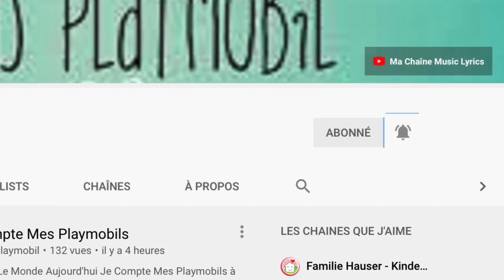[Film Playmobil] Une Journée Avec Maman + Pub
Hey Tout Le Monde Aujourd'hui Nouvelle Histoire Playmobil Une Journée Avec Maman
Bon Visionnage

                                                   Résumé De L'histoire Playmobil
Maman Va Vous Montrez Ce Qu'elle Fait De Ses Journées. Vous Allez Donc Découvrir La Journée De Maman.

Juste Quelques Informations
- Je M'appelle Thomas
- Je Suis Fan De Playmobil
- Je Film Avec Un Ipad
- Je Monte Avec Imovie
- Je Fais Mes Miniatures Avec Picsart Et RemoveBg
- Et Aussi Je Suis Le Cousin De Flavie Playmo On Fera Des Vidéos Ensemble De Temps En Temps

Nombre D'abonnés Au Moment De La Première :♡ 301 ♡